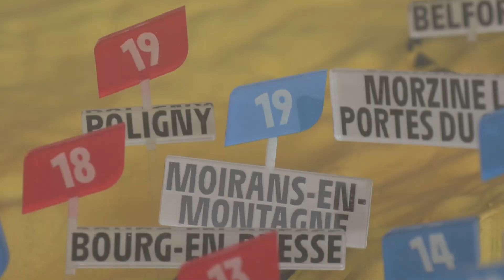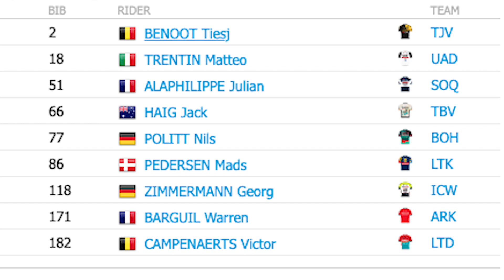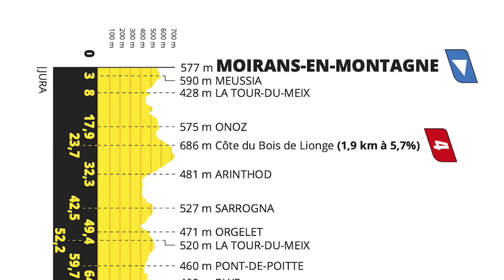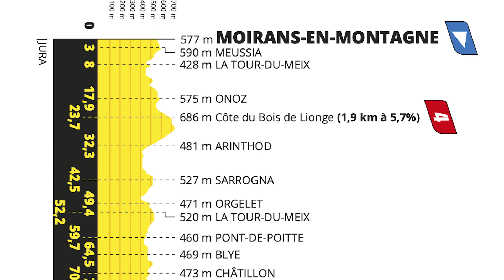On-Site: Matej Mohoric Tops Monumental Tour de France 2023 Stage 19 Day Of Attacks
Matej Mohoric won in Poligny, Tour de France 2023 Stage 19, a monumental day of attacks, for hard-men, that saw the race split into pieces.